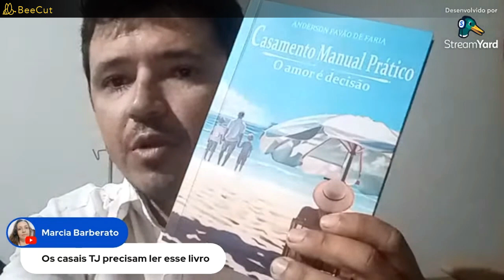Os casais Testemunhas de Jeová precisam ler esse livro: Casamento Manual Prático.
A Filos Editora tem o prazer de apresentar Casamento Manual Prático, uma obra do talentoso escritor Anderson Pavão de Faria. Este livro é um verdadeiro guia para casais que buscam fortalecer sua união e construir uma vida a dois repleta de entendimento e harmonia. Com uma linguagem acessível e conselhos práticos, Anderson Pavão de Faria oferece insights valiosos para superar desafios e cultivar um relacionamento saudável e duradouro. Ideal tanto para recém-casados quanto para aqueles que desejam renovar os laços matrimoniais, Casamento Manual Prático é uma leitura essencial.

Anderson Pavão de Faria